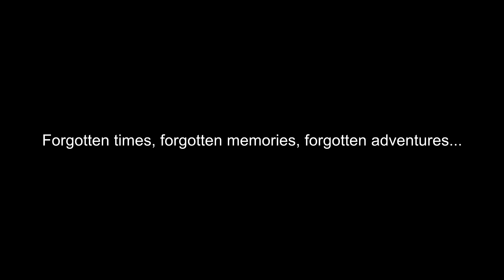Forgotten Steel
An eerie old car wrecking yard.